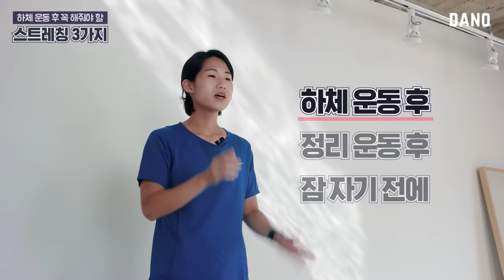스쿼트 하는데 다리가 두꺼워지는것같다면? (하체스트레칭,하체다이어트)ㅣ다노티비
오늘은 하체 운동 후 필수로 해줘야 할 스트레칭 3가지를 준비했어요 :)

특히 평소에 운동을 자주 못 하는 분들이라면
운동 후엔 물론, 다리가 무거울 때, 잠자기 전
틈틈이 이 스트레칭을 따라 해보길 추천해요♥

00:00 운동 후 딴딴 다리 붓기 빼는 3가지 스트레칭 동작
00:50 스트레칭 시작!
01:02 딥런지 스트레칭
02:57 피죤 스트레칭
05:17 싱글레그 당기기 스트레칭
05:46 싱글레그 4자 자세

▷goo.gl/nCCD5d